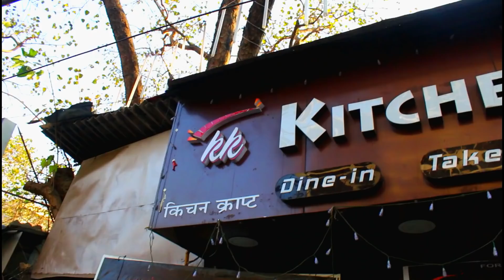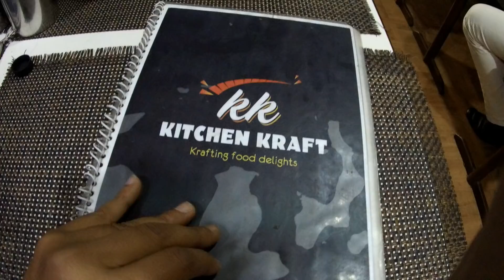CHEMBUR | Kitchen Kraft Restaurant - SWIGGY Late Night Food Delivery !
Hello Guys i have explored this hotel this hotel is one of my friends so he called me to his Restaurant for giving a review and tell about the ambeinces of the hotel!! so watch the video thill the end!!!